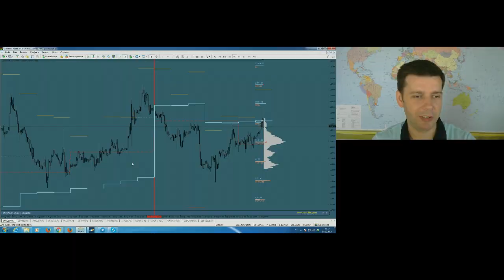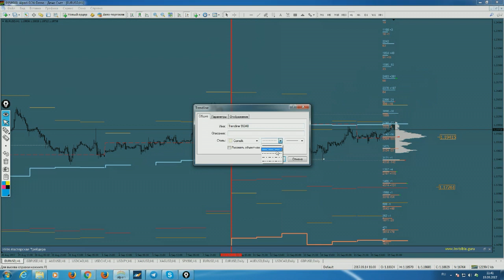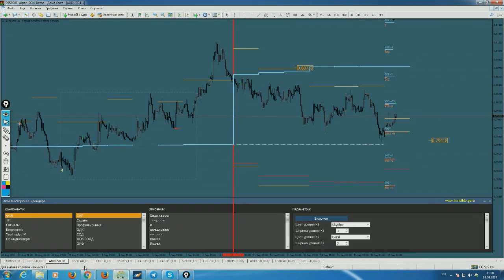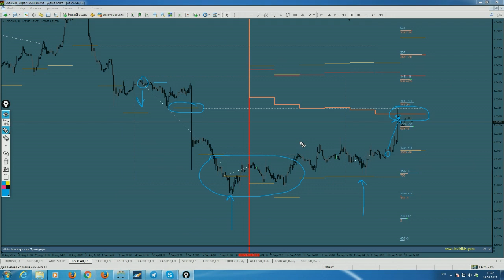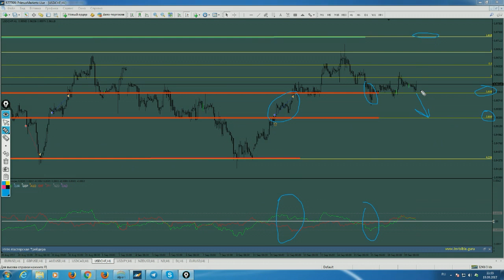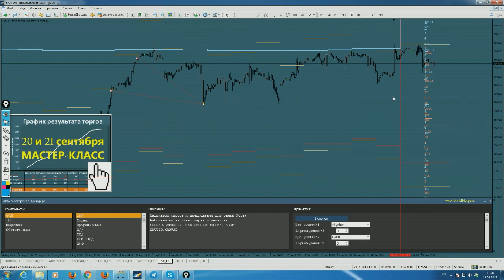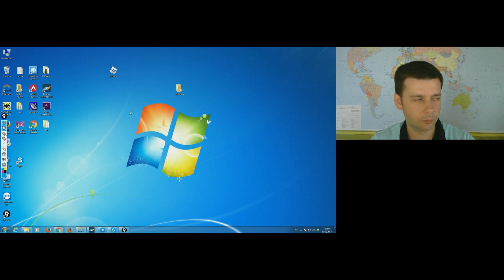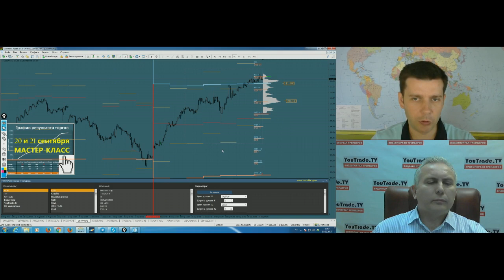Альберт Бурага. Мастерская трейдера 19 сентября 2017 г.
Передача "Альберт Бурага. Мастерская трейдера" на интерстриме YouTrade.TV 19 сентября 2017 г.